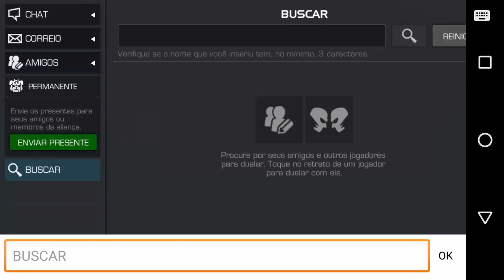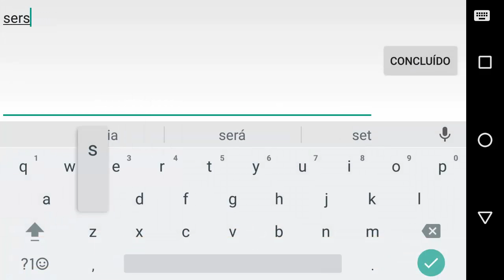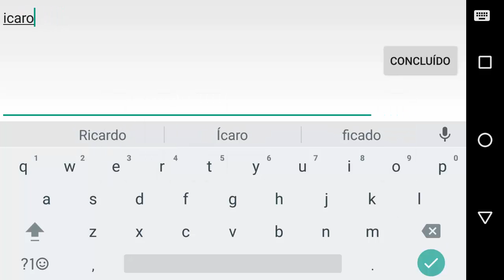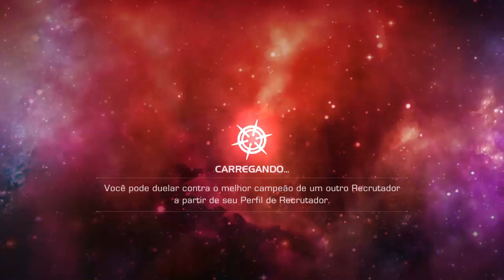BATALHANDO CONTRA OS INSCRITOS #19 - MARVEL TORNEIO DE CAMPEÕES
Ѱ Fala meu povo do Youtube aqui quem fala com vocês é o Nike:

Ѱ Nick do Jogo: NikeFPS
ѱ Canal Parceiros :

Ѱ Deixou Aquele Like Né?

Ѱ Falou e até o próximo vídeo